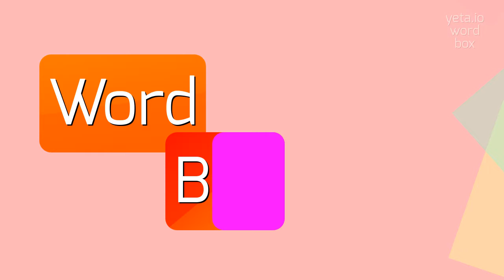EMBERGOOSE - How to pronounce it?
EMBERGOOSE - The definitive pronunciation guide for Embergoose in 2023

Embergoose is a fictional creature commonly found in fantasy literature and role-playing games.
It is often depicted as a hybrid between an ember and a goose, with fiery feathers and an affinity for fire.
The embergoose is known for its majestic appearance and mystical abilities, making it a popular mythical creature in many fictional worlds.

Pronunciation:
To pronounce 'embergoose', you can emphasize the first syllable 'em' and pronounce it as 'ehm-bur-goose'.
Alternatively, you can also pronounce it as 'em-ber-goose' with equal emphasis on each syllable.

Test yourself by speaking the following examples:
1. The heroes encountered a fearsome embergoose guarding the entrance to the dragon's lair
2. Legend has it that the embergoose possesses the power to control and manipulate fire
3. In the fantastical world of the game, players can tame and ride their own embergoose